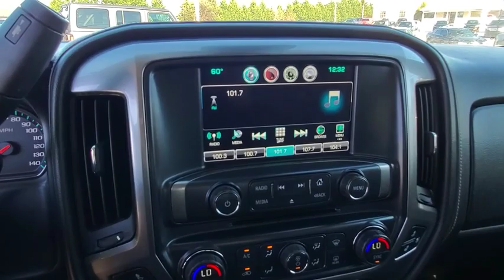2016 Chevrolet Silverado_1500 Cleveland, Athens, Dayton, East Ridge, South Cleveland, TN GG184239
Used 2016 Chevrolet Silverado_1500 available in Cleveland, Tennessee at Crown CDJR of Cleveland. Servicing the Athens, Dayton, East Ridge, South Cleveland, TN area.

CARFAX One-Owner. Certified. Priced below KBB Fair Purchase Price! Summit White 2016 Chevrolet Silverado 1500 LTZ 1LZ 4WD 8-Speed Automatic with Overdrive EcoTec3 5.3L V8Certification Program Details: CROWN CONFIDENCE PLAN USED CAR GUARANTEE